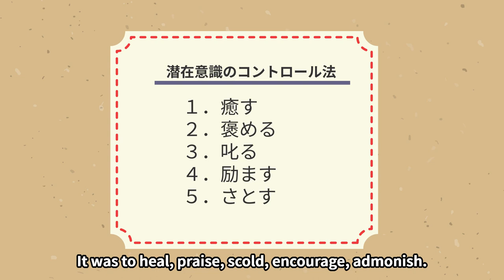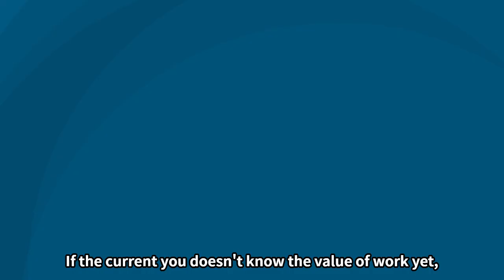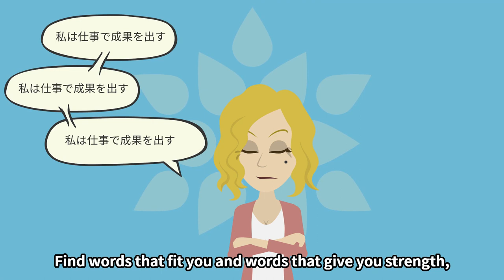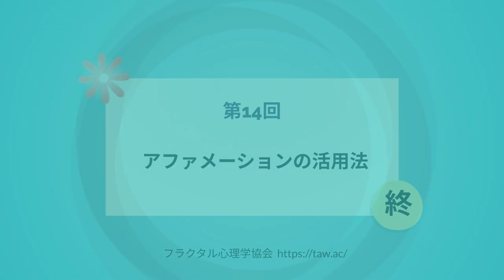Vol.14 How to Use Affirmations